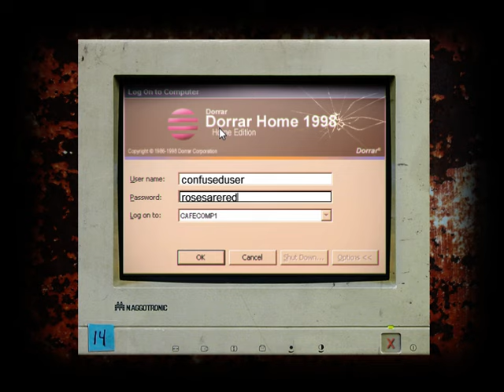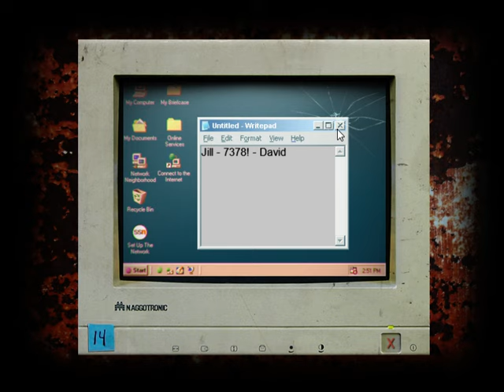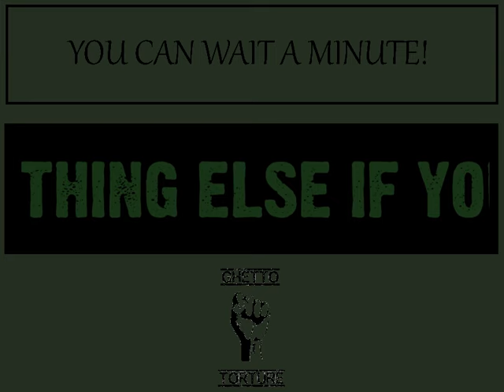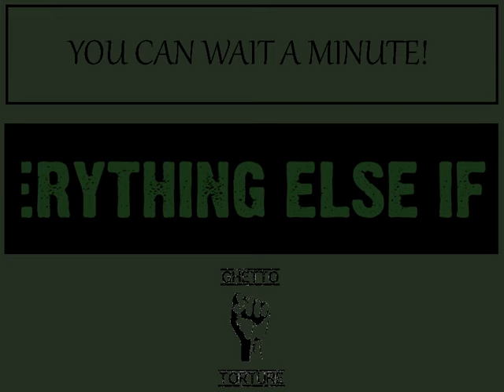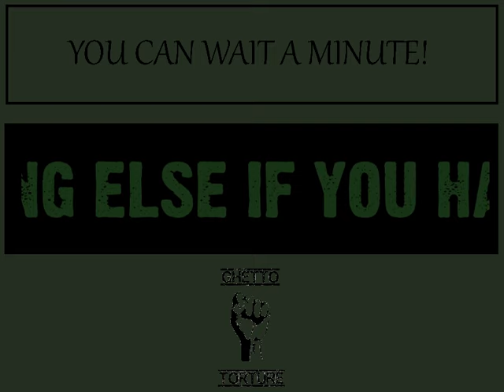First Experience with Cry of Fear (Part 2)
The random quotes and laughs are from the Twitch chat. I hate this game.